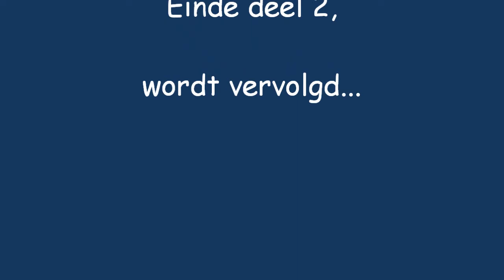Zeeland - Natuur Zuid Beveland, deel 2. Nationaal Landschap.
Van Ovezande naar Nisse.
Zwarte zwanen en kleine geitjes enz.